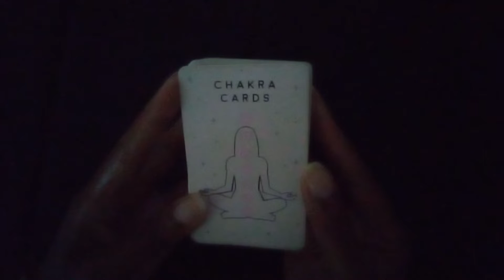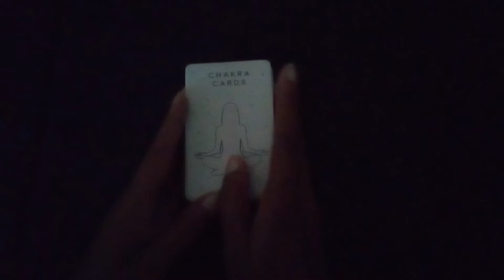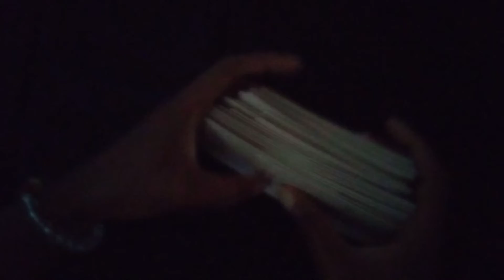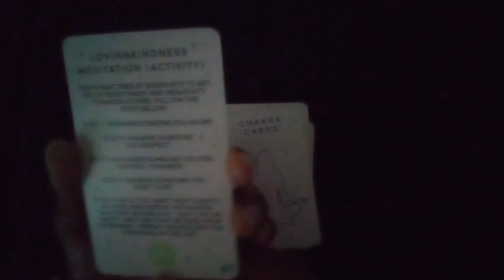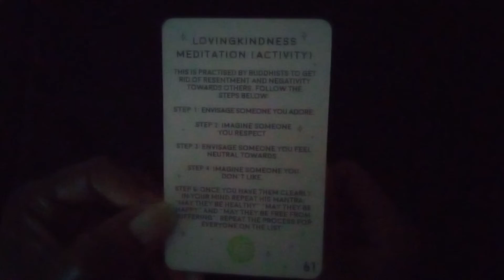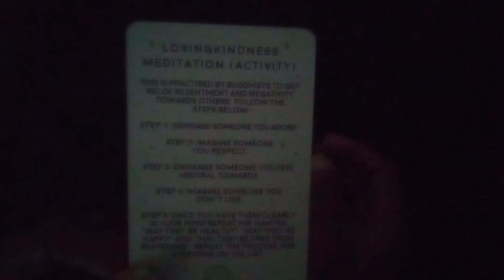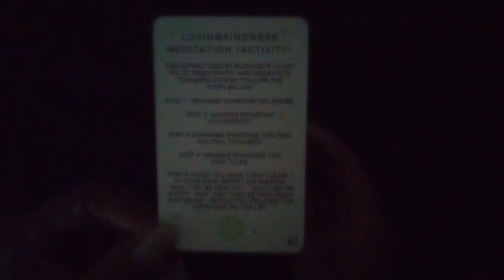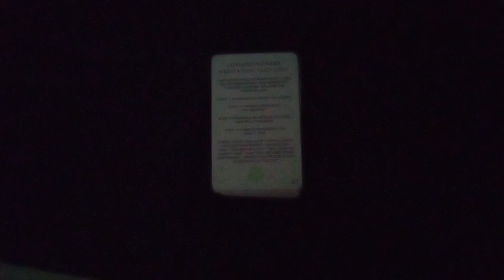2022 Daily Chakra energy - May 20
Happy May!!! 😆💐🌹🥀🌺🌷🌸🌻🌼